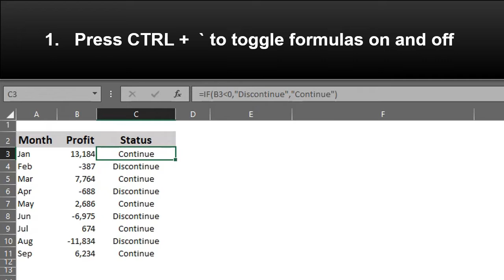Three Ways to Quickly Display Formulas in Excel (Short Video)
When you need to quickly check your formulas for errors, you can use the three methods in this video to display the formulas super fast.

📢Rejoice always 💃 Philippians 4:4

*Video created with POWTOON*